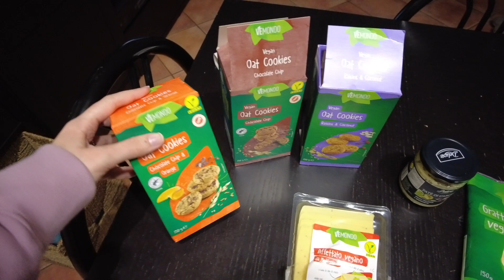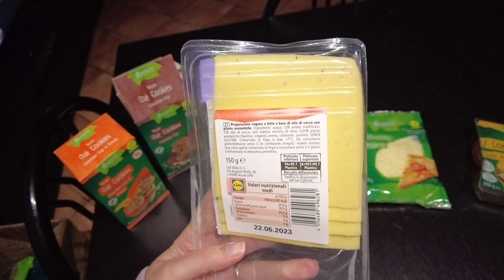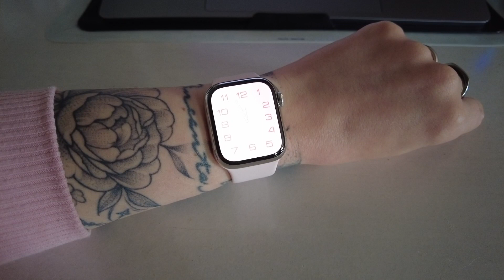Spesa da LIDL e nuovi quadranti per Apple Watch Hermès ✨ WEEKEND VLOG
In questo vlog vi mostro cosa ho comprato da Lidl (tutto vegano) e i nuovi quadranti che ho scaricato per Apple Watch Hermès ⌚️

Time stamps:
00:00 - ASMR passeggiata con ruscello
00:36 - ASMR colazione
02:06 - ASMR lavoro al computer
04:06 - Kobe dolcissimo
04:14 - chiacchiere
05:10 - spesa vegan da Lidl
06:54 - ASMR passeggiata al fiume
07:14 - “nuove” Watch Faces per l’Apple Watch Hermès
08:58 - saluti e finale

♡ Videocamera: DJI Osmo Pocket 2
♡ Editor video: iMovie

♡ Wallpaper iPhone: Unsplash
♡ Wallpaper iPad: Unsplash
♡ iPad pro
♡ iPad mini
♡ Apple pencil
♡ Cover Apple pencil
♡ Cover con tastiera